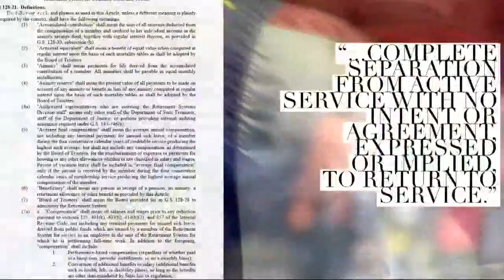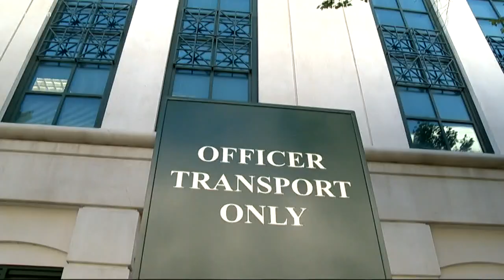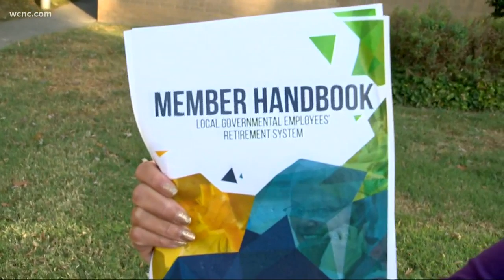New questions surround CMPD chief's retirement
The plan was for Chief Kerr Putney to retire January 1 and then come back two months later and work through the RNC. But we're learning that might not be legal.